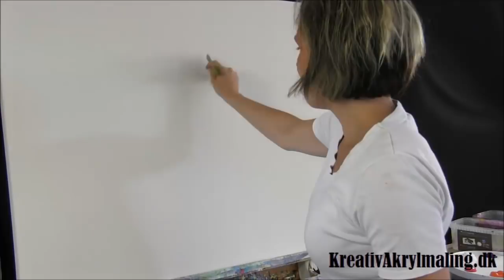Det første trin i et stort inutitivt maleri - fra kurset Intuitiv Leg med Akrylmaling på Maleskolen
Skriv dig helt gratis op til at lære den intuitive maleproces & hør mere om online maleskolen for kreative akrylmalere.

Undervejs lærer du
- den intuitive maleproces
- nem start til at kaste sig over et stort lærred
- hvordan du vælger lærred størrelse

- løbestreger
- at få farver til at flyde sammen
- at ha det sjovt mens du maler.

Maleskolen for Kreative Akrylmalere er drevet af Christina Christiansen. Du lærer at male online trin for trin, eller via frie opgaver og teknikker. Du får inspirerende spørgsmål, til at finde in til din retning, dit flow og din maleglæde.